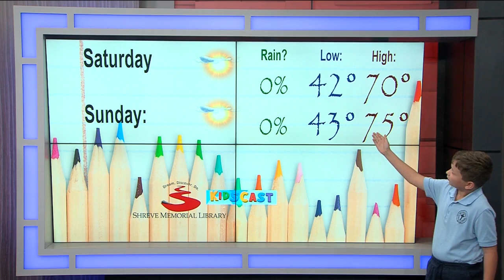Kidscast: Connor Golden